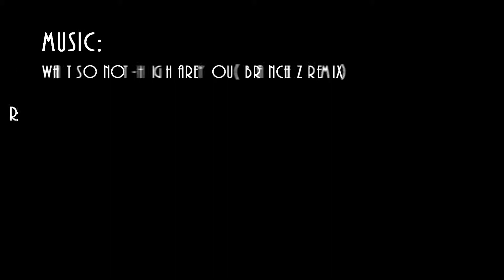Winter Park Weekend Trip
Spontaneous invite to Winter Park lead to a great weekend with the guys. Thankful for the day & a half riding I got in before spraining my ankle. Haha just having fun, enjoy!